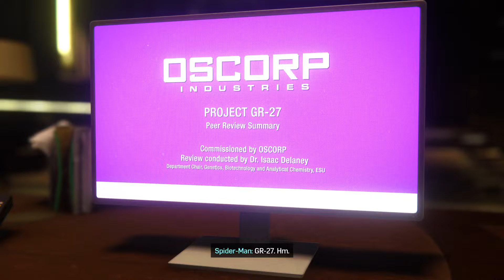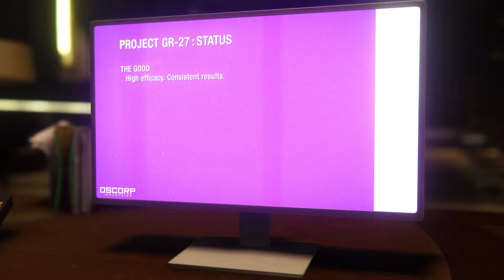Marvel's Spider-Man Remastered Part 20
Part 20. Hope you guys enjoy.